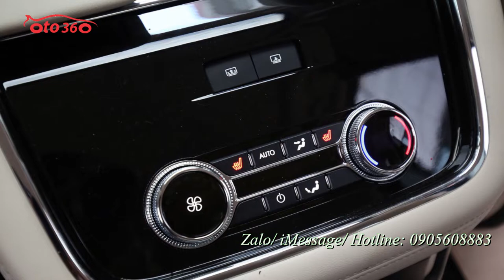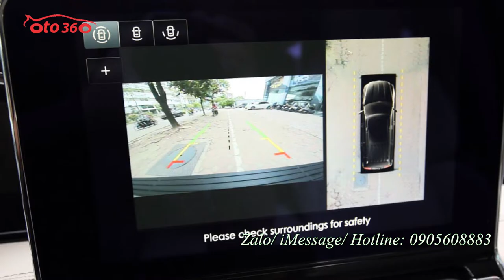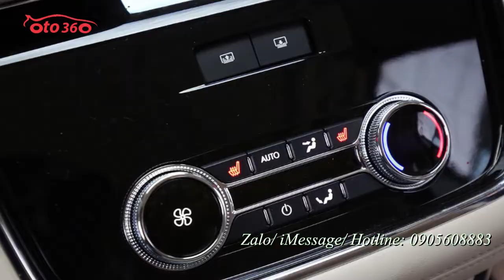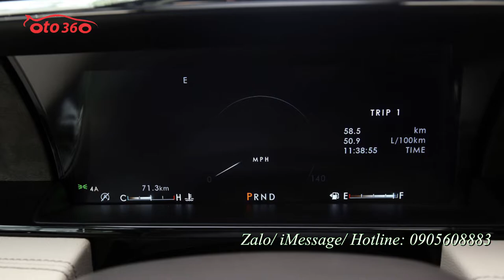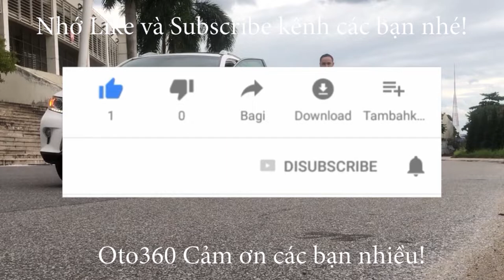Với giá trị ngang căn biệt thự ở Hà Nội Lincoln Navigator Black Label 2020 hơn 8 tỷ [ô tô 360]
Lincoln Navigator L được trang bị khối động cơ tăng áp kép V6 3.5L cho công suất tối đa 450 mã lực, mô-men xoắn cực đại 691 Nm tại 3.000 v/p đi kèm hộp số tự động 10 cấp, hệ dẫn động AWD. Theo công bố của nhà sản xuất, xe có mức tiêu thụ nhiên liệu trung bình ở mức 13,3 L/100 km. Bình xăng dung tích 106 lít.
Lincoln Navigator L cũng có thiết kế khá đồ sộ. Xe sở hữu chiều dài tổng thể 5.635 mm, chiều rộng 2.030 mm, chiều cao 1.933 mm, chiều dài trục cơ sở 3.342 mm. Trọng lượng không tải ở mức 2.862 kg.